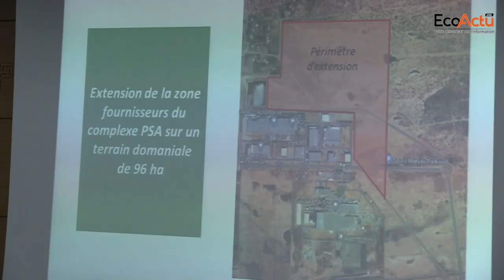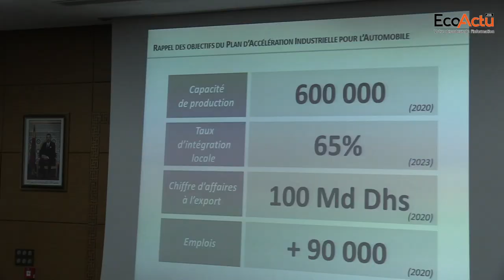Zone d’accélération industrielle kénitra : une extension de 96 Ha pour répondre aux besoins de PSA